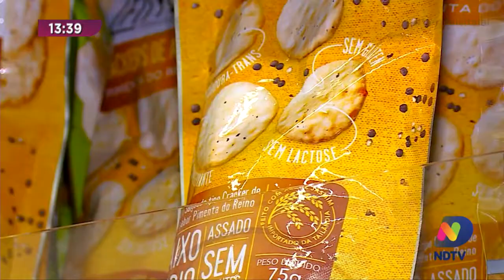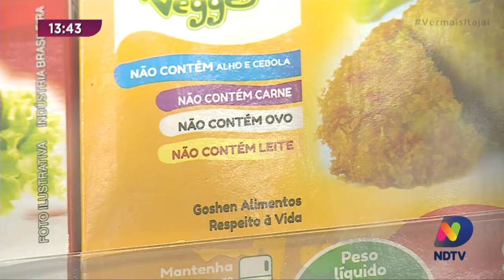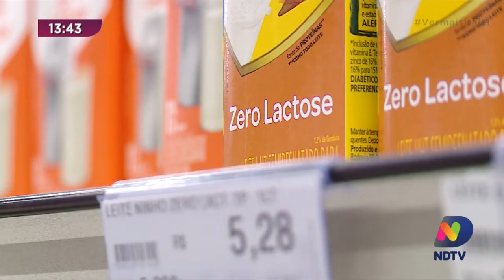Brasileiro está cada vez mais interessado em produtos sem glúten e lactose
O consumo de produtos sem glúten deve crescer 40% até 2022, por isto é cada vez maior a procura por locais que venda estes produtos